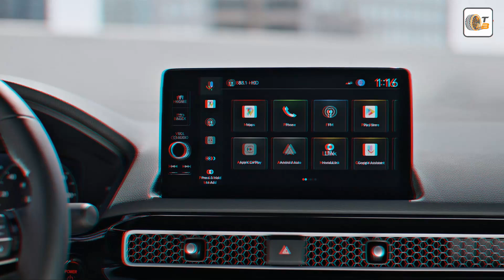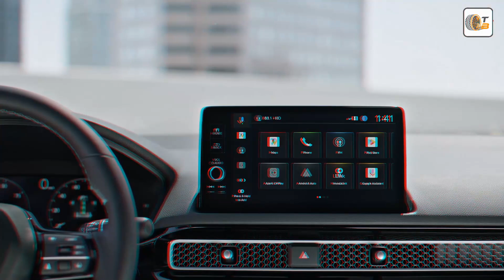2025 Honda Civic Hybrid: trifft Sparsamkeit auf Fahrspaß?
Entdecke den neuen 2025 Honda Civic Hatchback Hybrid, der das Konzept des sparsamen Autos neu definiert. Mit seinem Zweimotoren-Hybridsystem aus dem Accord und CR-V liefert er beeindruckende 200 PS und 232 Newtonmeter Drehmoment ab 0 Umdrehungen pro Minute. Trotz seiner Effizienz bietet der Civic Hybrid ein spritziges Fahrerlebnis und setzt neue Maßstäbe in Sachen Leistung und Funktionalität.

Der Civic Hatchback Hybrid kombiniert ein ansprechendes Design mit hochwertiger Ausstattung und modernster Technik wie adaptiver Geschwindigkeitsregelung und Google Built-In. Mit einem Verbrauch von 50 Meilen pro Gallone in der Stadt und 48 Meilen pro Gallone kombiniert beweist er, dass Sparsamkeit und Fahrspaß kein Widerspruch sein müssen.